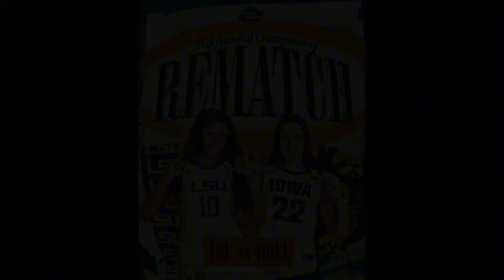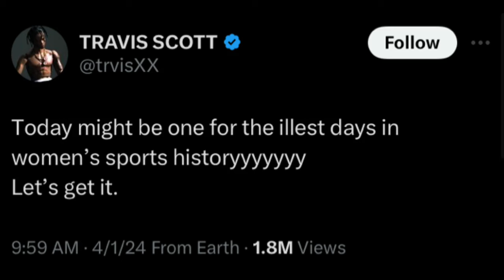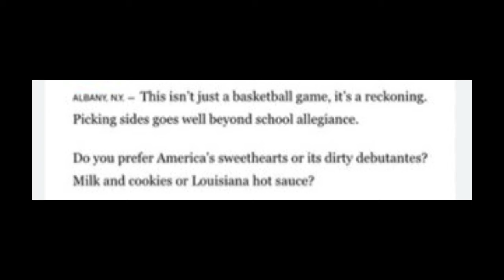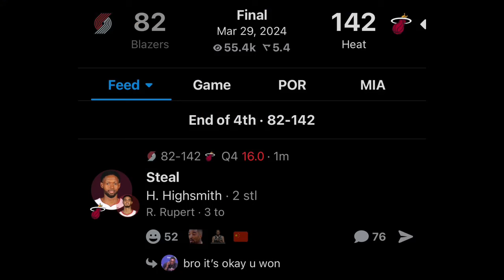IOWA vs. LSU REMATCH | BEST WOMEN’S GAME OF ALL TIME!